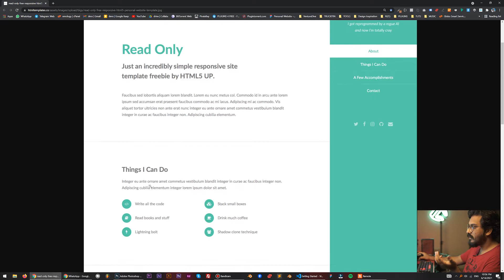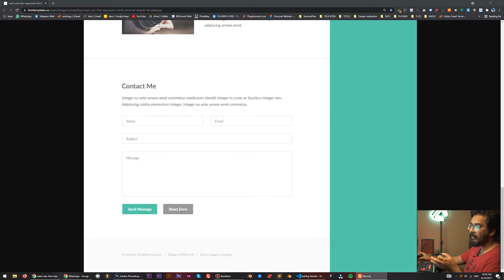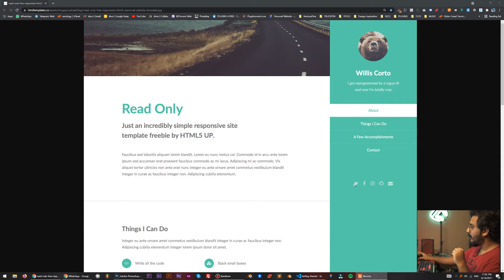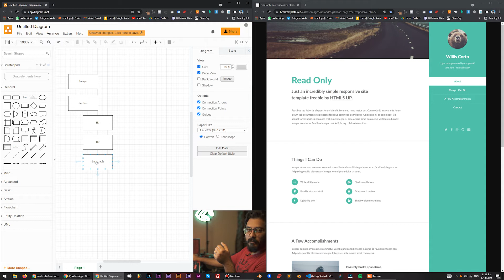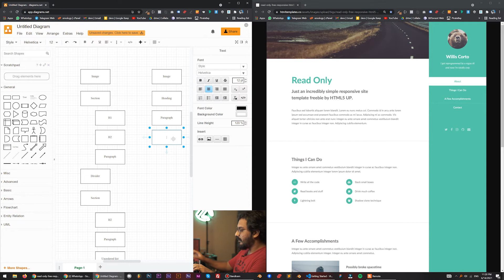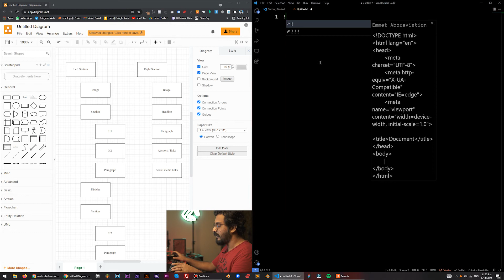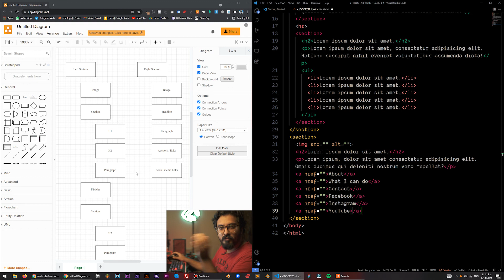06 - Building our first REAL web page (Part 1) - HTML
In this video we will look at a real life example of a webpage and I will explain my process and how I approach building a web page.

00:00 Intro
00:37 What we'll build
00:57 Step 1 - Analyzing the design
04:22 Step 2 - The flow/tree diagram
09:09 Step 3 - Writing HTML code
12:03 Outro

IN THIS VIDEO:
🎵 It's A Trap (Original by Awais Kazmi)

GEAR:
🎥  Camera - Sony A6400
⌨️  Keyboard - Redragon K599 Deimos Wireless RGB Mechanical
🖱️   Mouse - Logitech M720 TRIATHLON Multi-Device Wireless

SOFTWARE:
🎬  Video Editing - Adobe Premiere Pro
🖼️  Photo Editing - Adobe Photoshop CC
🎵  Music Production - FL Studio 20

WHO AM I:
I'm Awais Kazmi, a guitarist and a front-end developer currently based in Lahore, Pakistan. I make original instrumental guitar-based music and run a digital design agency by the name of DCode Studios. I'm an HTML-CSS enthusiast and always on the lookout for ways to make the coding process quicker, and enjoyable. I love photography, pizza, and story-telling, among a zillion other things.

GET IN TOUCH:
If you’d like to talk, I’d love to hear from you. I try my best to reply to things as quickly as possible, but I'm only human so you might not hear from me right away. But, I'll always respond no matter what!